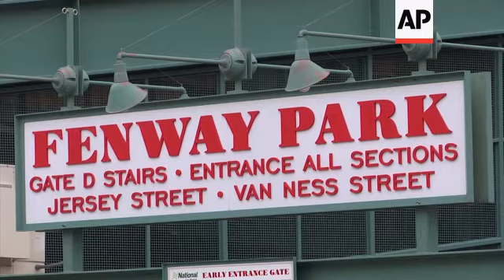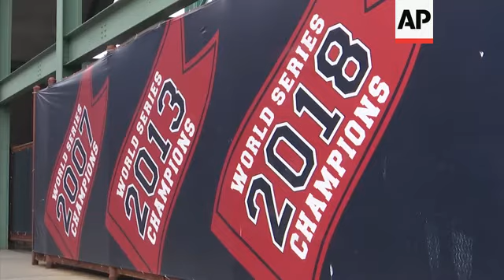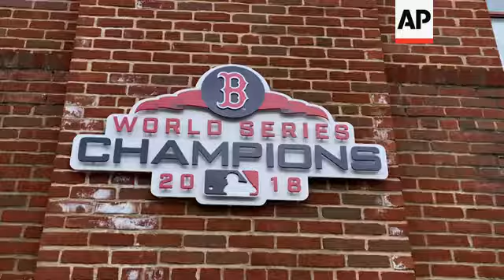Red Sox fans remain loyal amid sign-stealing probe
(14 Jan 2020) Boston Red Sox fans may be disappointed over a sign-stealing scandal swirling around team manager Alex Cora, but they are still fiercely proud of their 2018 World Series championship.
Fans interviews around the Red Sox home at Fenway Park say that they are in no rush to condemn Cora for his role in the scandal during the team's World Series championship run.
Still, fans are concerned that Cora will likely lose his job following the investigation, in light of the fact that the scandal has already cost his co-accused their jobs with the Houston Astros.
Astro' manager AJ Hinch and general manager Jeff Luhnow were fired Monday after being suspended by Major League Baseball for their team's illegal use of electronics to steal signs during Houston's run to the 2017 World Series title and again in the 2018 season.
Cora was the Astro's bench coach in 2017 and MLB Commissioner Rob Manfred has strongly hinted that he will face equal or more severe punishment.
Manfred said Cora developed the sign-stealing system used by the Astros and the Red Sox are under investigation for stealing signs in Cora's first season as manager in 2018, when the team won the championship.
Red Sox fans in Boston said Cora's potential suspension and firing would be a major loss for the Red Sox, MLB and Cora's native home of Puerto Rico.
Still, fans repeatedly said that even if it were proved that the Red Sox engaged in illicit sign-stealing, that would not diminish their 2018 World Series championship.
That, fans said, is because the team was superb during the season and MLB was closely monitoring replay rooms and electronic use during the post season.